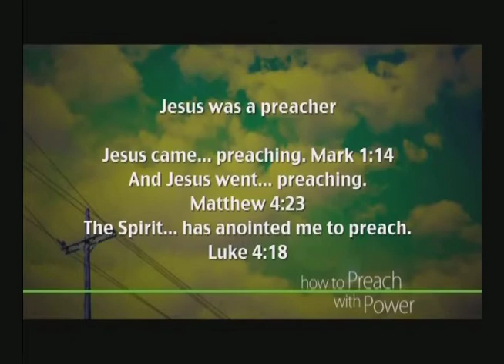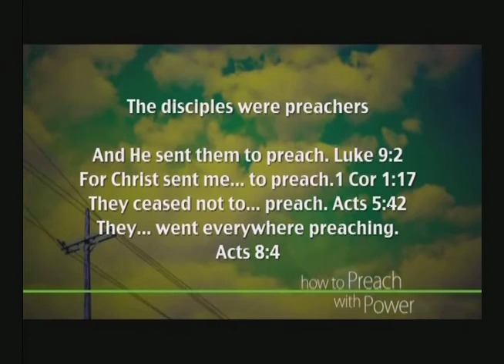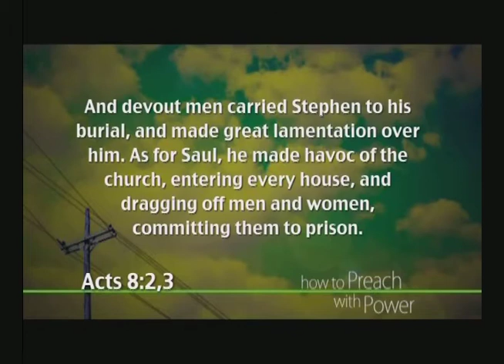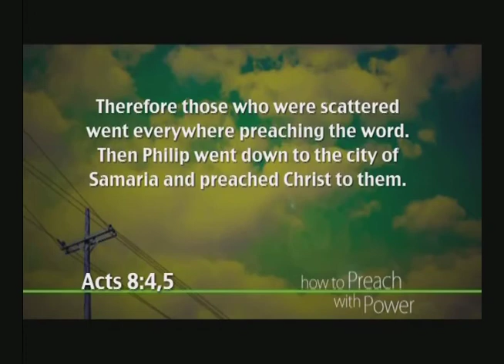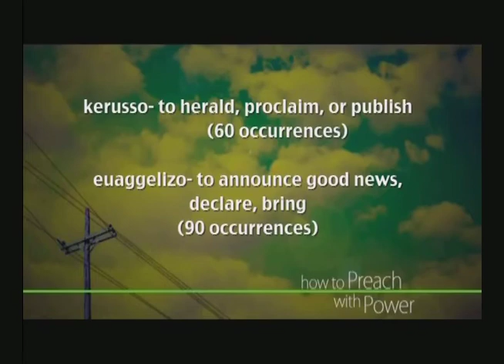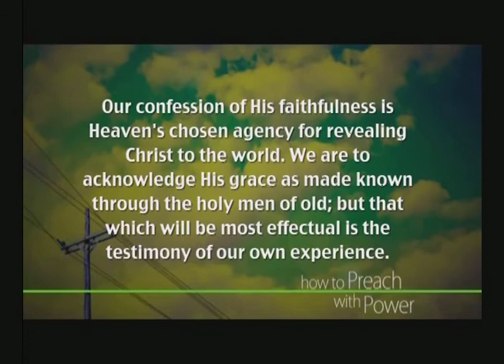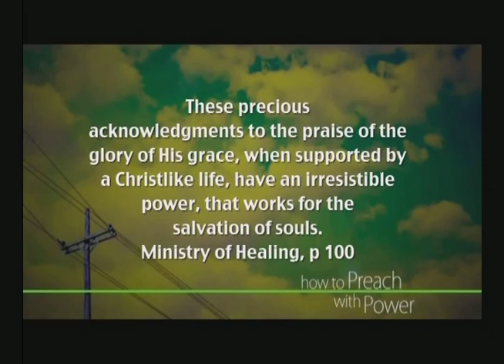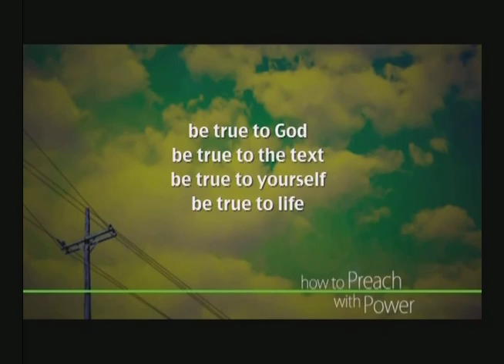ARISE, How to Preach with Power Part2A